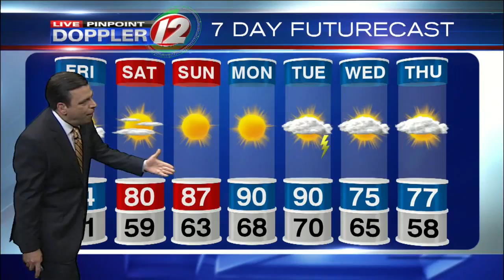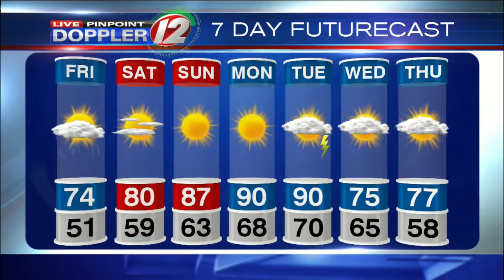Live Pinpoint Doppler 12 Futurecast